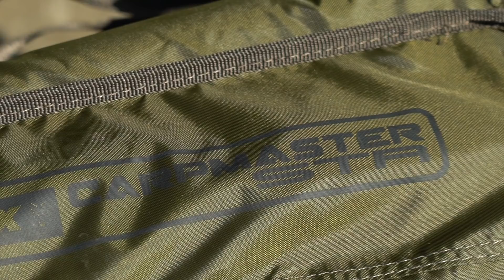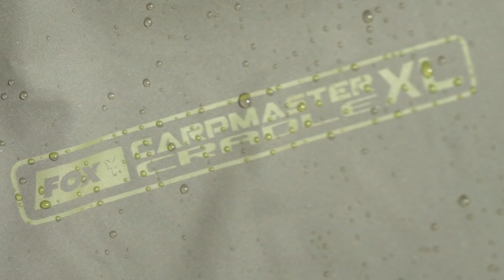Carp Care - Das solltest Du im Umgang mit Karpfen beachten!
Um den Fischen nach dem Fang keinen Schaden zuzufügen oder Ihre Schleimhaut zu verletzten gibt es Weigh Slings und Abhakmatten um den Fisch zu schützen. Doch was ist wichtig, worin liegen die Unterschiede und was gilt es zu beachten!? Andreas Scherf klärt euch auf.
Fox Karpfenangeln TV bietet eine riesige Sammlung an Videos zum Karpfenangeln. Von Videos wie etwa Meik Pyka und Benjamin Versemann in „2 Nights 2 Friends“ oder „In Session mit Hambsch“ bis hin zu Tipps, Taktiken und Techniken sowie natürlich die neuesten und besten Karpfenangelprodukte!
Auf diesem Kanal trefft Ihr einige der besten Angler wie Meik Pyka, Steffen Hambsch, Peter Schwedes, Achim Schlüßel sowie viele weitere, aus denen sich unser Team zusammensetzt. Dieser Kanal soll Euch helfen, als Angler zu lernen und sich zu verbessern, während er Dich unterhält und Dich dazu inspiriert, raus zu gehen und dieses wunderschöne Hobby zu genießen!
Fox International ist einer der weltweit größten Hersteller von Karpfenangel Equipment und liefert weit über 3000 Produkte an Karpfenangler, die hochwertige Angelgeräte benötigen, die unseren außergewöhnlich hohen Standards entsprechen. Gegenstände wie Zelte, Liegen, Ruten, Rollen, Taschen, und vielem mehr wie, Haken, Vorfächer und Wirbel.